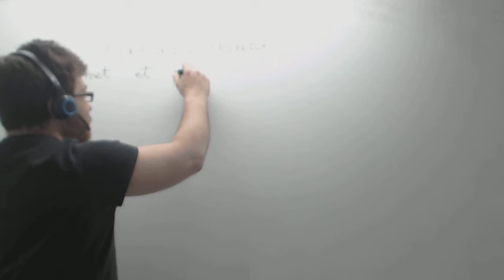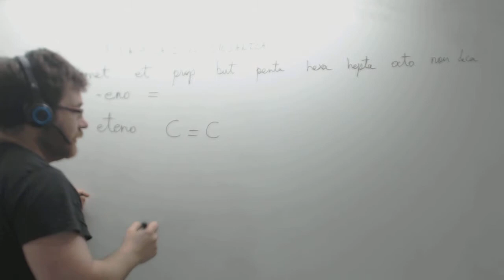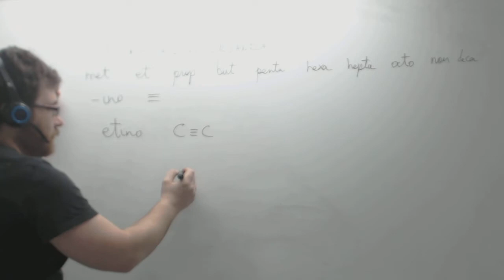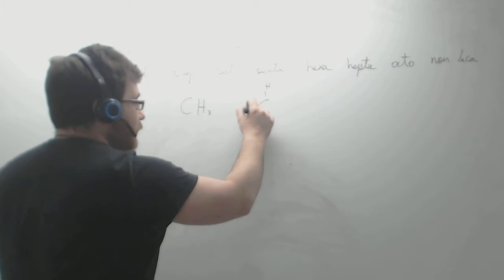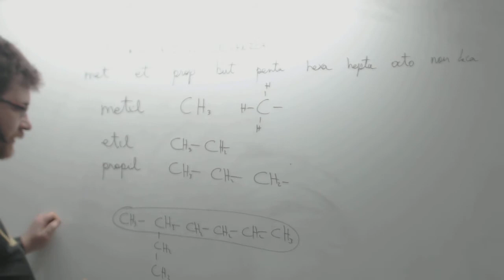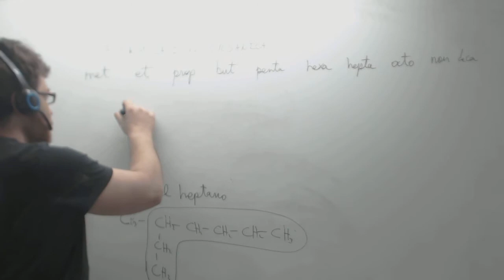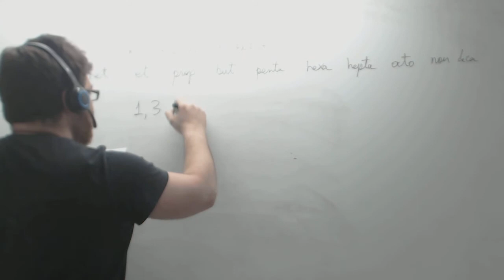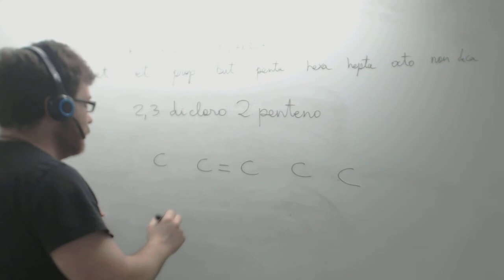Formulacion orgánica Alcanos, alquenos, alquinos Química Academia Usero Estepona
Formulacion orgánica Alcanos, alquenos, alquinos Química
Formulamos los alcanos, que son series de carbonos unidos mediante enlaces simples. También introducimos los alquenos, donde  podemos tener dobles en laces y terminamos con los alquinos, que son moléculas orgánicas con triples enlaces. También formulamos con radicales e introducimos la numeración de los carbonos de modo que siempre queda la cadena más larga posible.
Academia Usero en Estepona, el centro de formación con más vídeos en Internet del Mundo presenta: Formulacion orgánica Alcanos, alquenos, alquinos Química